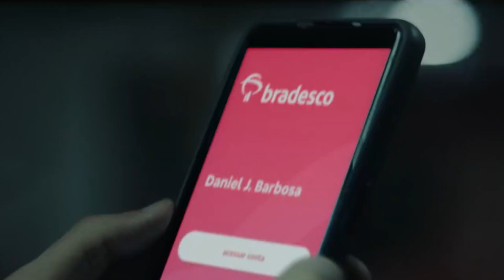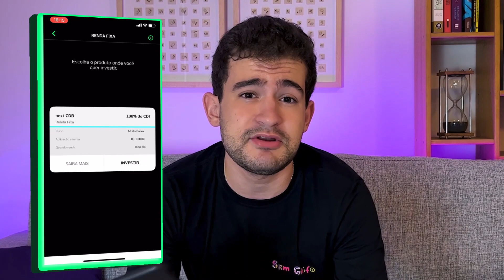Banco Next Investimentos | Vale a Pena Investir? Como Funciona? (Cuidado Com Isso)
Investimentos banco next
Meu livro sobre investimentos e negócios (TOP 100 BRASIL) já esta disponível na versão física e digital

Como investir no banco next?
Pra você que não conhece, o Banco Next é um banco do Bradesco, é o braço digital do Bradesco, digamos assim.

Ele é um banco digital com conta 100% gratuita e eu explico tudo sobre ele, nesse vídeo aqui.

Mas hoje o assunto do vídeo é investimentos no banco next e vou te responder as seguintes perguntas:

- Como investir pelo banco next?
- Investimentos banco next vale a pena?
- Vale a pena investir no banco next?
- Investir no banco next vale a pena?

Para quem quer saber onde eu invisto e ter acesso aos melhores relatórios de investimentos e do mercado, acesse GRATUITAMENTE

Sejam Bem Vindos ao Canal do Investidor Sem Grife! Eu sou o Gustavo Hermont, especialista em investimentos e aqui falo sobre Finanças, Mercado Financeiro, Bolsa de Valores. Investimentos e empreendedorismo.